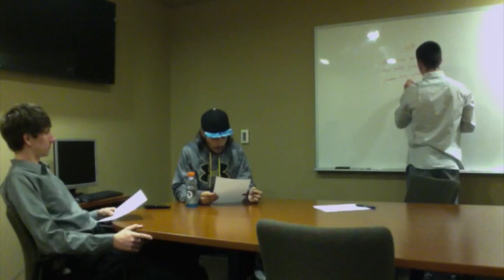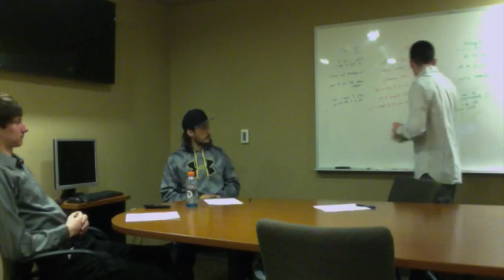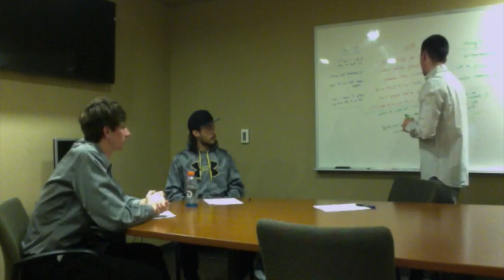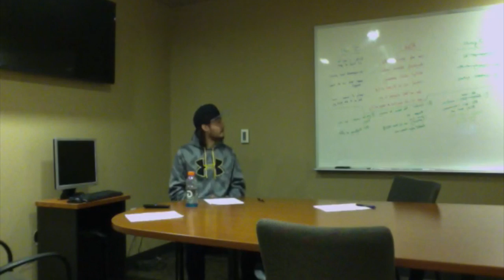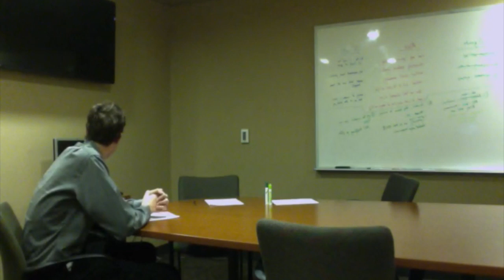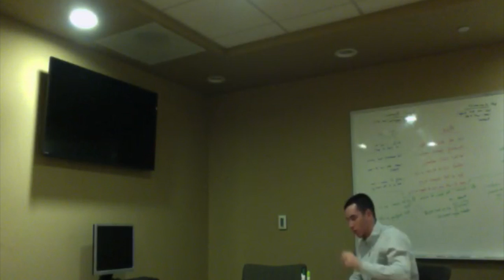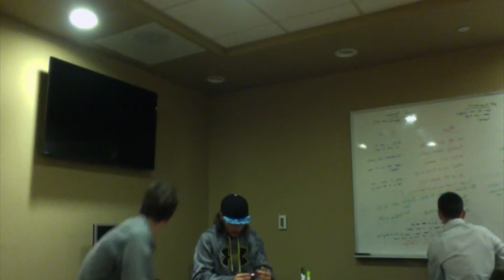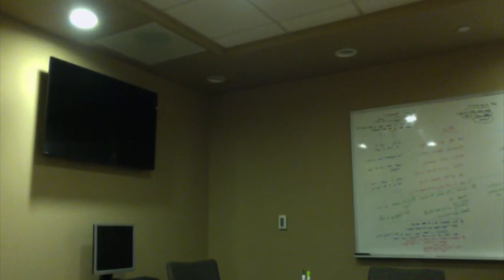Steven Mediation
Steven Final Mediation